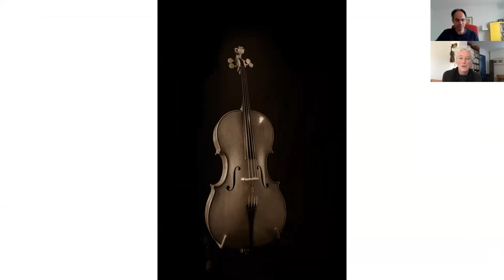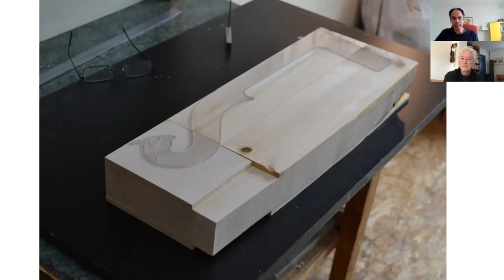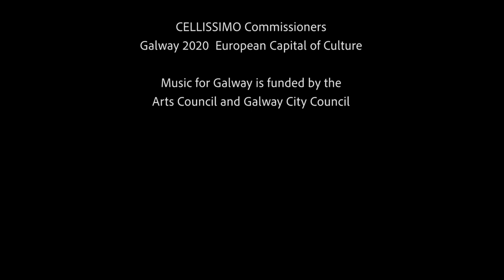Meet the Cello Maker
The Galway Cello is one of the most exciting and unique aspects of CELLISSIMO. To include one of the main themes of Galway 2020, landscape, and taking their cue from an original concept by Philip Fogarty, Music for Galway has commissioned a new instrument to be fashioned from timbers grown in Co. Galway.

The Galway Cello has been made by Kuros Torkzadeh, a distinguished luthier who lived and worked in Galway for over two decades before moving to Co. Wicklow. Kuros trained in his native Germany and in the UK and specialises in the making and restoring of violins and cellos. He brings a wealth of experience and a passion for his craft and combines it with his deep love of the West of Ireland.

During his training, Kuros was given the opportunity to make a plaster cast of the ‘Gore-Booth Cello’, an original Stradivarius instrument forma b, which belonged to Sir George Gore-Booth, a keen amateur cellist himself, and which quite likely resided in Lissadell House, Co. Sligo. The Galway Cello is thus built on the footprint of this original instrument from 1710, combining Italian design/technology with Galway materials.

As part of the online CELLISSIMO Exhibition, hear Kuros talk with Philip Fogarty about the ups and downs he encountered as he made this remarkable instrument.